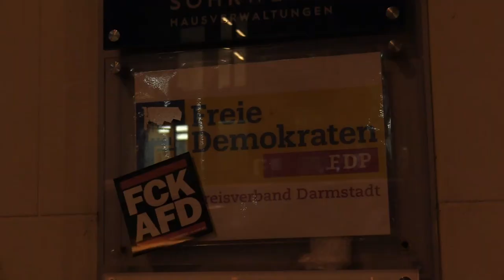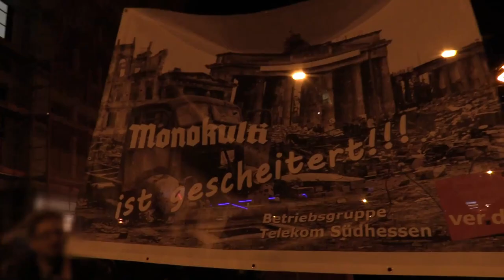No-AfDP -Demonstration in Darmstadt 06.02.20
Am 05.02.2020 lässt sich Thomas Kemmerich (FDP) mit den Stimmen der CDU und AfD zum Ministerpräsidenten in Thüringen wählen. Noch am selben Abend gehen in ganz Deutschland tausende Menschen auf die Straße, um gegen diesen Dammbruch zu Demonstrieren. Trotz des angekündigten Rücktritt Kemmerichs reißen die Proteste nicht ab. Der Tabubruch ist geschehen und lässt sich nicht rückgängig machen.
Am Abend des 06.02. gehen in Darmstadt etwa 150 Menschen auf die Straße, um ein Zeichen zu setzen, gegen Rassismus und den Rechtsruck in der Mitte der Gesellschaft.